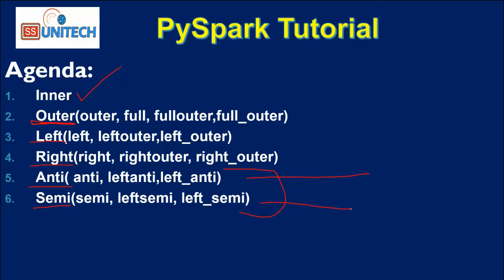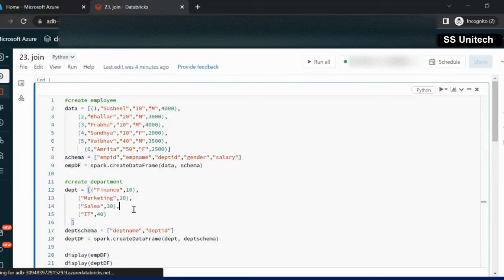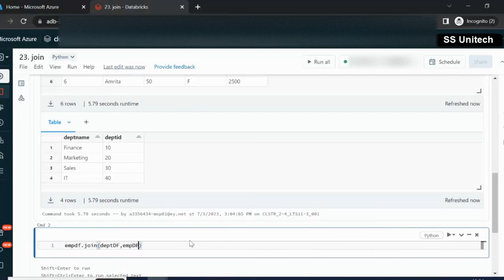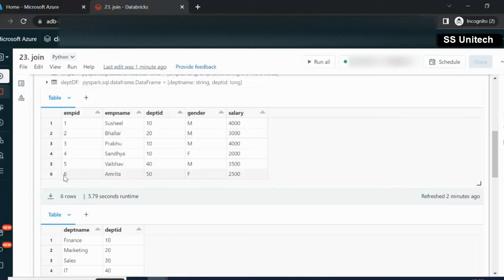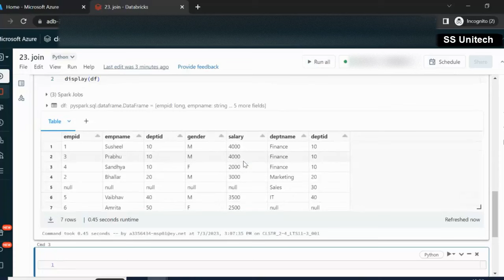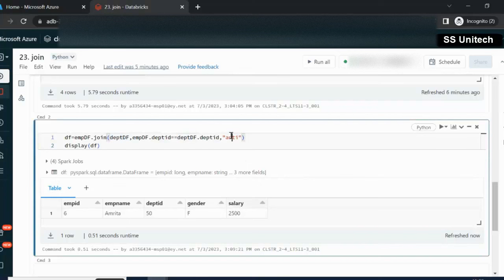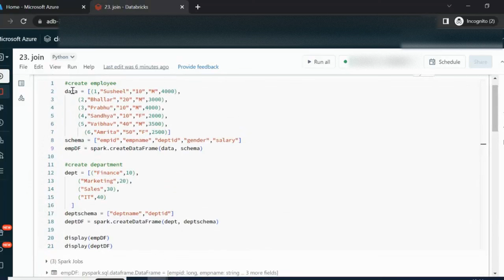23. join function in PySpark | inner, left, right, full, anti, semi Joins in pyspak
Azure Databricks
In this video, I discussed how to use join functions in pyspark.

1. inner function in pyspark
2. left function in pyspark
3. right function in pyspark
4. full function in pyspark
5. semi function in pyspark
6. anti function in pyspark

Create dataframe:
create employee
data = [(1,"Susheel","10","M",4000),
    (2,"Bhallar","20","M",3000),
    (3,"Prabhu","10","M",4000),
    (4,"Sandhya","10","F",2000),
    (5,"Vaibhav","40","M",3500),
      (6,"Amrita","50","F",2500)]
schema = ["empid","empname","deptid","gender","salary"]
empDF = spark.createDataFrame(data, schema)

create department
dept = [("Finance",10),
    ("Marketing",20),
    ("Sales",30),
    ("IT",40)
deptschema = ["deptname","deptid"]
deptDF = spark.createDataFrame(dept, deptschema)

display(empDF)
display(deptDF)

Learn PySpark, an interface for Apache Spark in Python. PySpark is often used for large-scale data processing and machine learning.

3. How to read write csv file in PySpark | Databricks Tutorial | pyspark tutorial for data engineer:

8. how to read CSV file using PySpark | How to read csv file with schema option in pyspark:

9. read json file in pyspark | read nested json file in pyspark | read multiline json file:

13. isin in pyspark and not isin in pyspark | in and not in in pyspark |  pyspark tutorial: